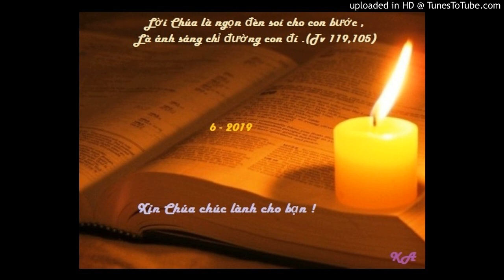Bài đọc 15-6-2019